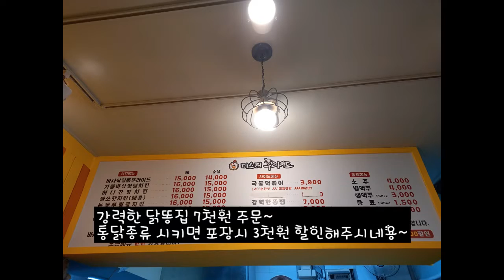동네에 있는 미스터후라이드에서 닭똥집 포장해왔어용 치킨시키면 치맥인데 닭똥집은 치집이라해야 하나요?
미스터후라이드
서울 강서구 송정로4길 1-1 공항동 103호